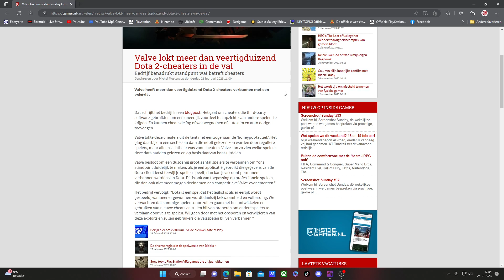Valve lokt meer dan veertigduizend Dota 2-cheaters in de val?!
In deze video heb ik het erover dat: Valve lokt meer dan veertigduizend Dota 2-cheaters in de val?!